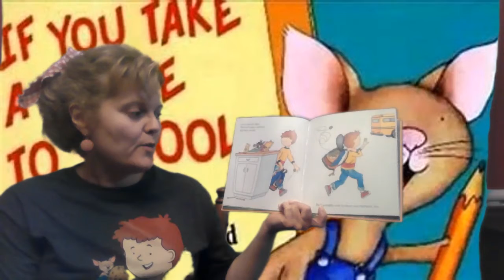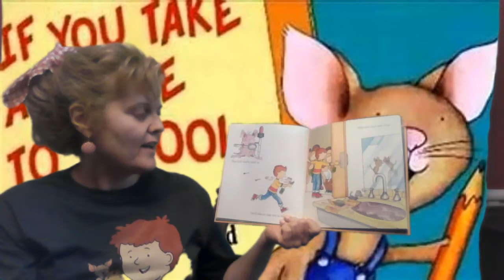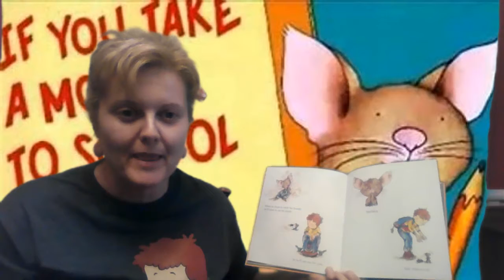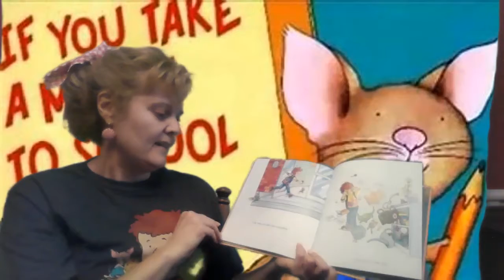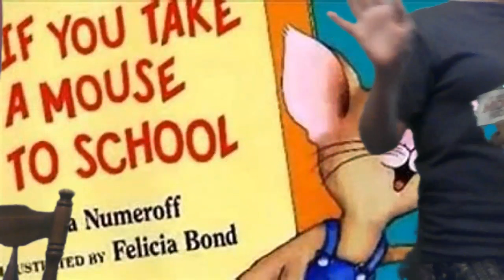If You Take a Mouse to School